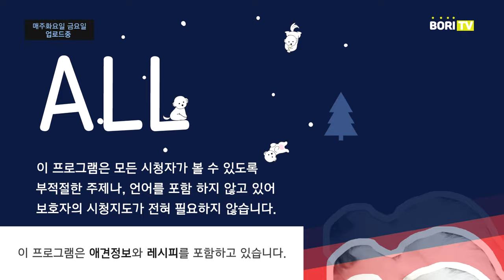두부스테이크 만들기 bean curd Steak making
프로필

이름 : 보리
성별 : 女
견종 : 비숑프리제
생년월일 : 2018년 12월 5일
특징 : 똥꼬발랄